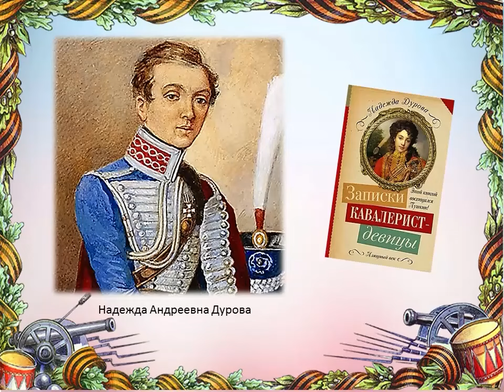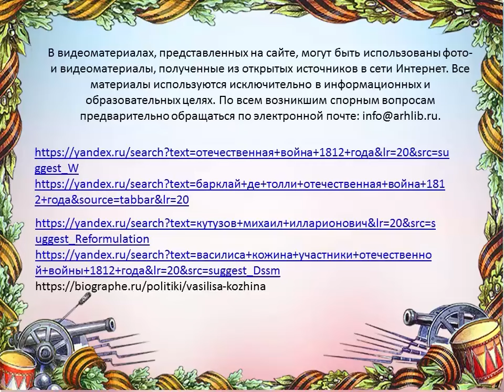Герои войны 1812 года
7 января Россия отмечает День Победы над войсками французского императора Наполеона Бонапарта в Отечественной войне 1812 года.Расскажем о героях этой войны.  В рамках данного события Детская библиотека № 9 округа Майская горка подготовила видеопрезентацию о героях войны 1812 года.